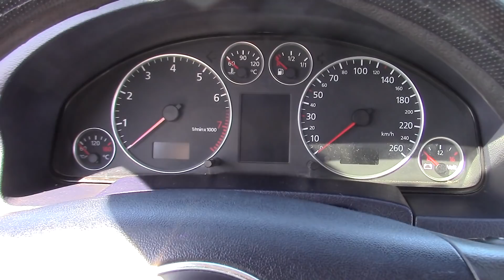Audi A6 3.0 V6 Quattro 220 KS TEST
Na testu Audi A6 druge generacije iz 2003-e sa motorom 3.0 V6 24v snage 220 konja sa sekventnim plinom.
Auto je na prodaju, evo kontakt broja: 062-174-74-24 Milan.
Muzika / Music by: SAD PUPPY - Undercover
You have full right to promote and monetize this song as long as you keep our download link included.